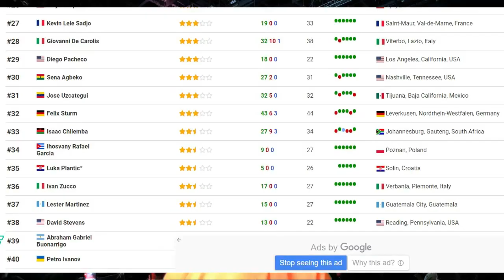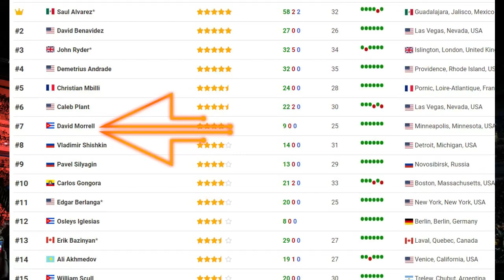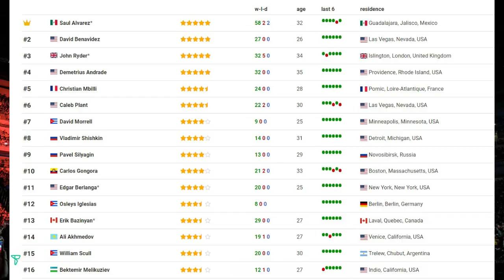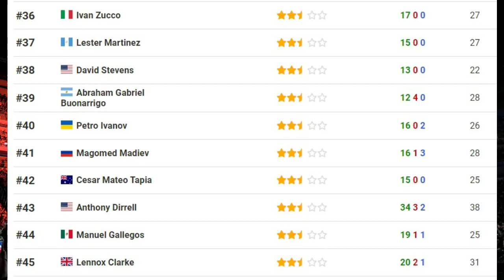POSIBLES CONTRINCANTES DE LESTER MARTINEZ EN LOS PESOS SUPERMEDIANOS 2023/ DATOS Y RANKINGS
Que tal amigos le saluda su amigo DANI 97, en esta ocasión vengo a hablarles de Lester Martínez y de sus posibles peleas a futuro, así que si  sigues al boxeador Chapín  quedate a ver la siguiente información.